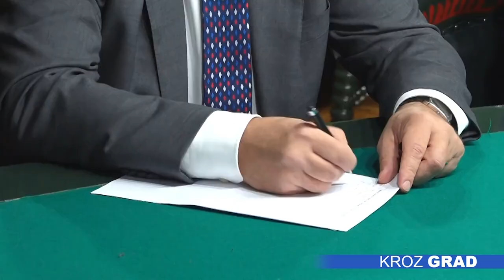Ambasadori Evropske unije u dvodnevnoj poseti Subotici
Ambasador Evropske unije u Republici Srbiji Emanuel Žiofre zajedno sa ambasadorom Republike Češke, Tomašom Kuhtom i ambasadorkom Švedske Anikom Ben David sastao se danas sa gradonačelnikom Stevanom Bakićem u okviru dvodnevne posete Subotici.

Gradonačelnik Bakić predstavio je evropskim ambasadorima sve prednosti zbog kojih je Subotica poželjna za investicije i otvaranje novih radnih mesta s jedne strane, kao i multikulturalonost i različistost koja nas čini sprecifičnom i kojom se ponosimo, s druge. Osim toga, Bakić je upoznao delegaciju i sa svim značajnim projektima za grad i izrazio zahvalnost na onima koje finansira Evropska unija, poput Regionalne deponije i stanova za izbeglice.

Ambasador Evropske unije u Srbiji Emanuel Žiofre govorio je o ulaganjima u Srbiju i Suboticu ali i o značajnom problemu nelegalnih migracija. On je tom prilikom poručio da je Evropska unija izdvojila deset miliona evra za zaštitu granice.

Ambasador Češke u Srbiji Tomaš Kuhta istakao je da ta zemlja kao predsedavajuća Evropskom unijom radi na podršci Srbiji na putu ka evropskim integracijama.

Delegacija Evropske unije će tokom dvodnevne posete našem gradu posetiće Sinagogu, Gimnaziju, poljoprivrednike koji su dobili sredtva preko IPARD fonda, kao i druge projekte koje finansira u našem gradu.